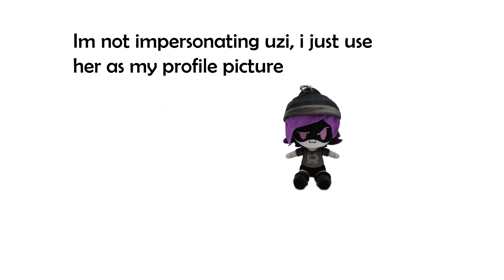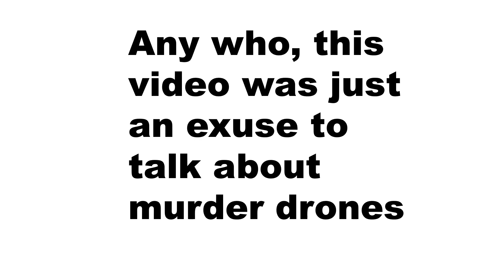MA BIRTHDAY 12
happy birthday to me!!! im turning 12 and if you dont care, bite me